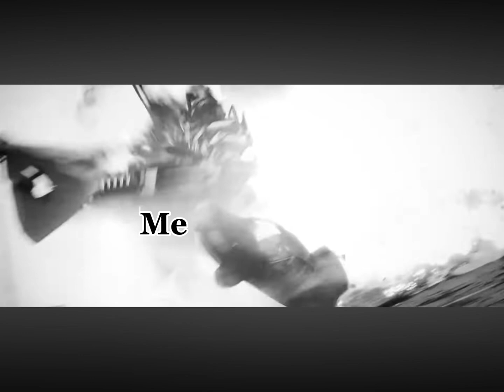When my team bully my friend and kill him in a game